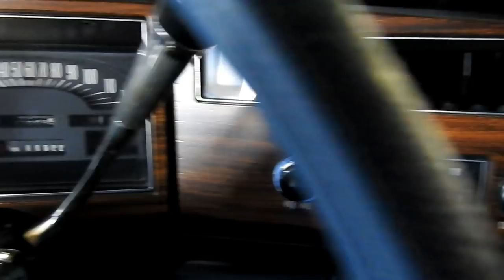#392-MWK 1973 Buick Limited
The Buick Electra was a full-size luxury line built between 1959 and 1990. The President of the Buick Division at the time, Harlow Curtice, named the car after his sister-in-law, Electra Waggoner Biggs. Like other GM brands, the C-body line was completely restyled in 1971. These massive vehicles featured all the comforts and power available in the day when the price per gallon at the gas pump was irrelevant. Under the hood of this 1973 Buick Electra Limited breaths a 455 cid V8 rated at 315 gross hp (250 net installed to the drivetrain) mated to a 3-speed automatic transmission. The new power rating system started in 1972. This Blue/Blue survivor is a numbers-matching and the owner reports only 41,069 actual miles. Features include AC, power steering, power brakes, power windows, power seats and AM/FM stereo. Recent upgrades include a new fuel tank, brakes and AC components. This classic Buick is located at our Milwaukee showroom. You can view this vehicle in greater detail including HD pictures and an HD video of it running and driving at Gatewayclassiccars.com. If you are interested in purchasing this vehicle or have more questions regarding it, please call us at or email .